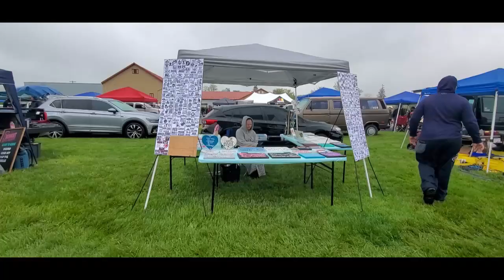Swap Meet Safari at the 2023 VolksFest Swap Meet Video 2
More from the swap meet of the 2023 VolksFest by the Harrisburg Area Volkswagen Owners Club (HAVOC). The Rabbit Pickup was not for sale, sorry.   For more photos, videos and your regional calendar of events,